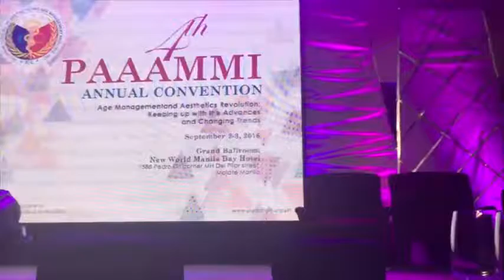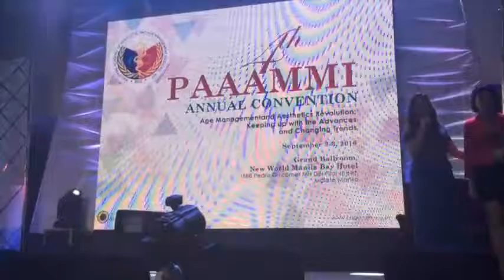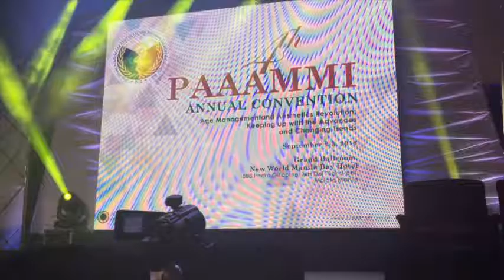2011 Philippines Medical Conferences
The Virtual Gym is our most advanced technology originally built in London University by Gerry Pollock, the co-inventor of the first Pacemaker.

The Virtual Gym has 24 complex waveforms that work on 24 LAYERS OF THE BODY INCLUDING SEVERAL LAYERS OF SUBCUTANEOUS AND VISCERAL FAT AREA.
THE VIRTUAL GYM IS THE ONLY PROCEDURE THAT uses VISCERAL FAT that wraps itself around our vital organs giving us fatty liver, etc, and threatening our health. The Virtual Gym
BURNS FAT AS ENERGY SOURCE TO BUILD MUSCLE the way it happens during strenuous exercise.
Lasers, Radiofrequency or Plastic Surgery cannot touch the visceral fat because all trauma based procedures can hurt our vital organs

You can diet and go to the gym but gym is time and effort consuming and the effort is always greater than the gain.  Most people in their 50s cannot exercise strenuously without hurting their backs.
Or they build muscle that bulges over their visceral fat deposits that were never worked off like in the picture below.